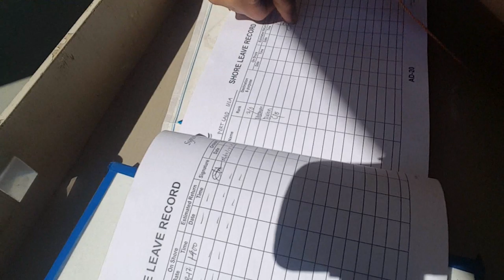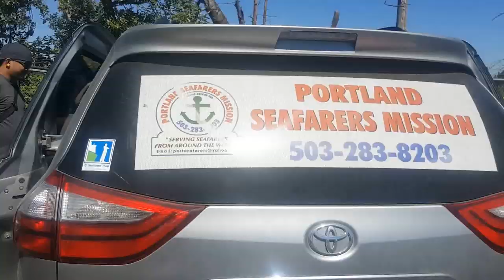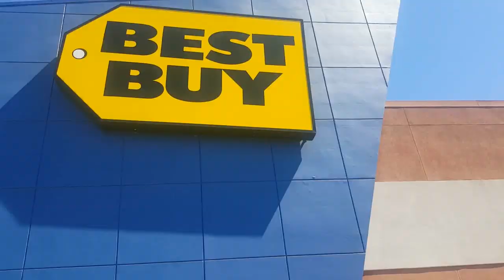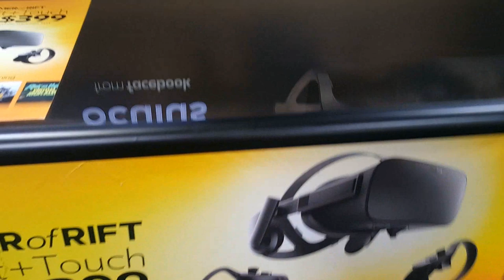First Shore Leave for this Contract | Seaman VLOG 015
Chief MAKOi Seaman VLOG 015

Shore Leave and Shopping at Portland

My first shore leave for this contract!  Unfortunately we only had a few days of port stay so I just went for the basics - Best Buy!!!  If I had time, I'd go for the tourist spots but, as they say, you make do with what you have.